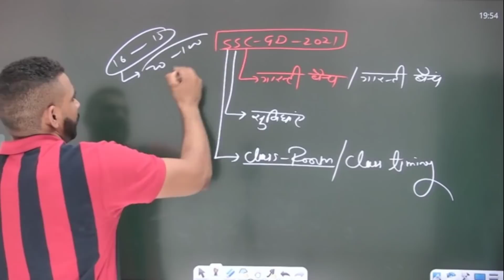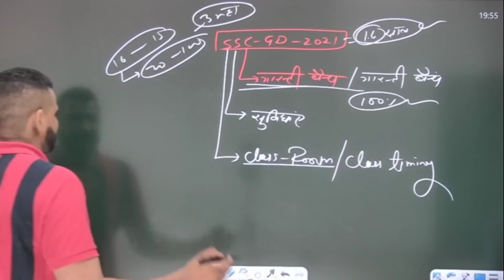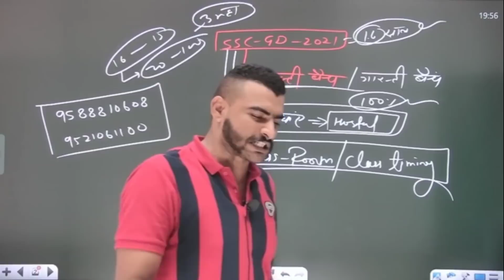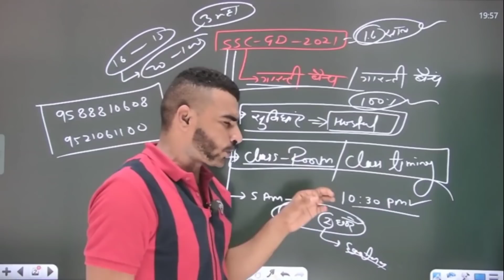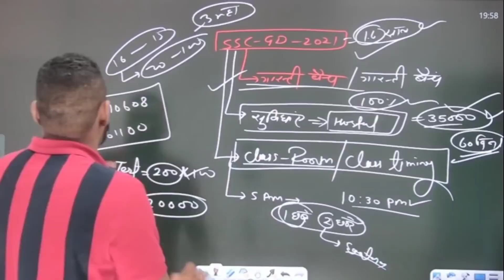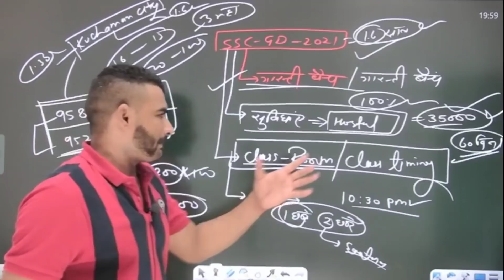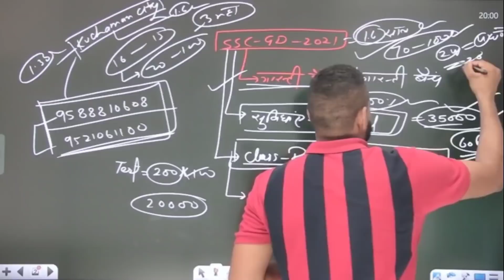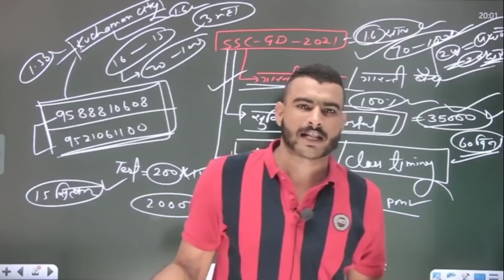SSC GD 2021 Good News || आप सभी के पेपर की 100% गारंटी || ssc gd exam 2021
Amazon Link
• SSC Constable GD Exam Complete Guide Book